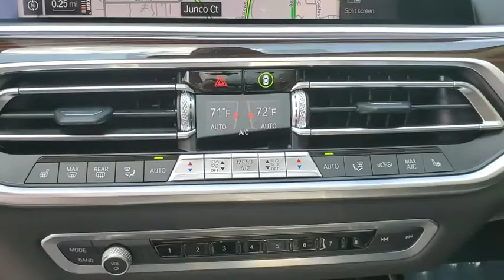2020 BMW X7 Tallahassee, Panama City, Marianna, Valdosta, GA, Midway, FL L9C82226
New 2020 BMW X7 available in Tallahassee, Florida at Capital BMW. Servicing the Panama City, Marianna, Valdosta, GA, Midway, FL area.

Capital BMW
3701 W. Tennessee St